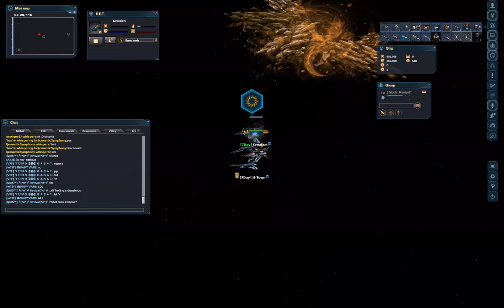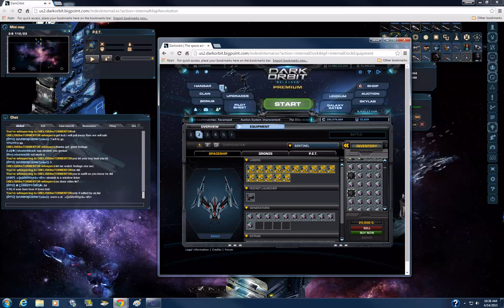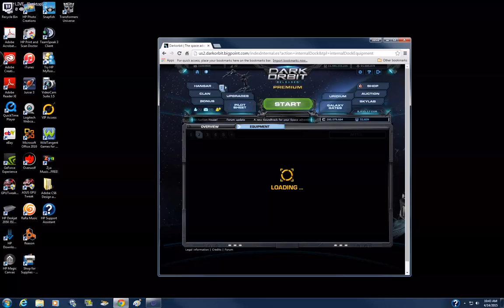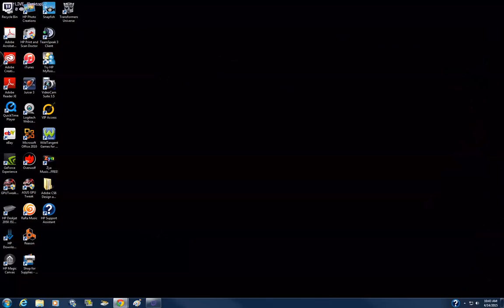Dark Orbit USA West (7Day)H-Town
Action pack, sometime you get the Bear and sometimes the Bear gets you!